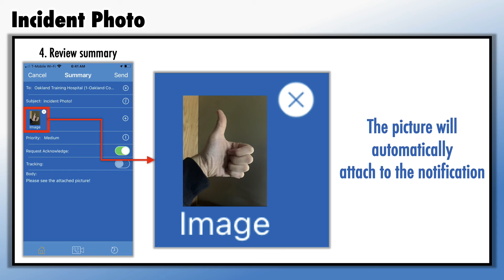Incident Photo - an e-Bridge how to video for OCMCA EMS providers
This brief video provides instructions for EMS to send an incident photo to any hospital using the e-Bridge application.  The e-Bridge application is used to facilitate pre-arrival notifications for all EMS patients, online medical direction at the request of EMS, as well as support OCMCA community paramedicine telemedicine components through video and audio and maintain all applicable HIPAA compliance measures.